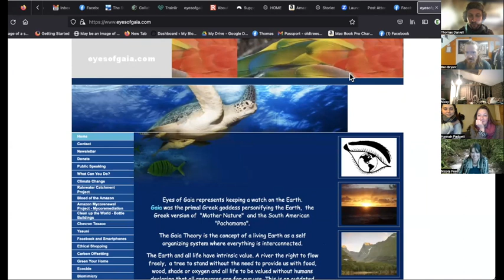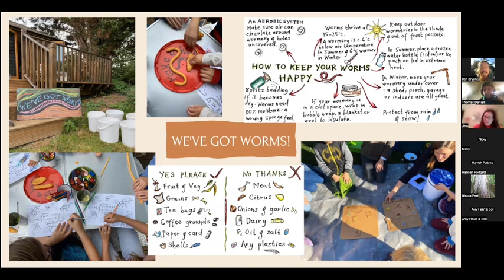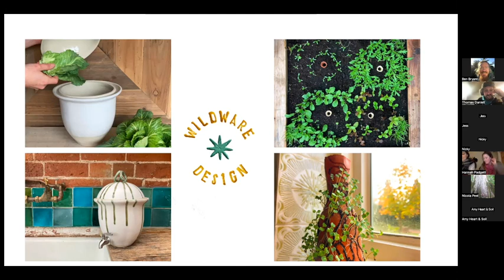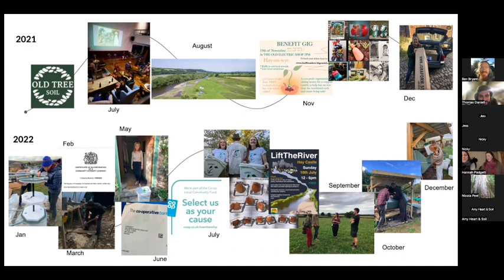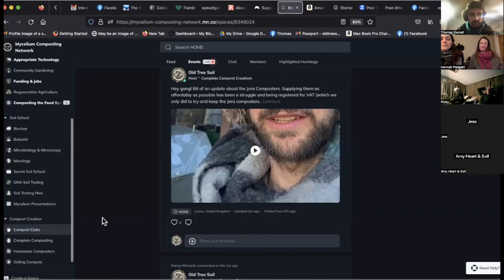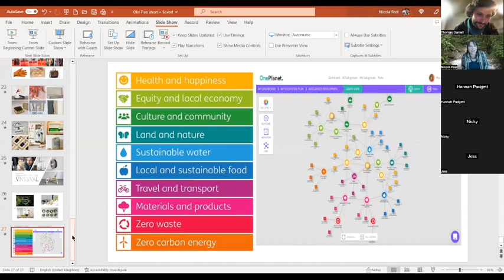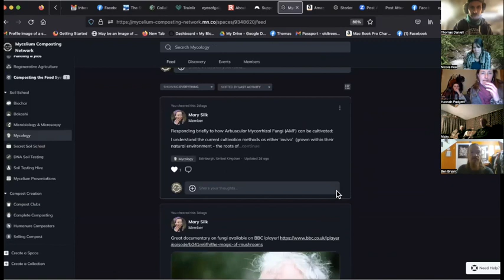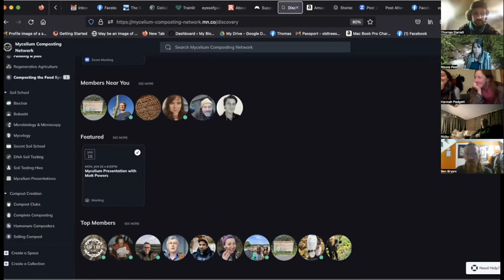Stories of Gaia – Mycelium Composting Network Presentations & Conversation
The first of a new quarterly series of our monthly online events organised for the Mycelium Composting Network. Stories of Gaia will platform the female regenerative practitioners in our community & around the world.

In this episode we hear short presentations from Amy and Jess, the founders of Heart and Soil Community followed by Hannah & Sophie the founders of Hay Regenerative Soils. Followed by a presentation from award winning environmentalist Nicola Peel and a conversation about the regenerative soil movement that connects all of our work and activism.

If you are a landworker or low income individual who is passionate about the activism & work we're exploring here, contact us on – with an introduction and bio and we may be able to offer you a subsidised place for Mycelium Membership.